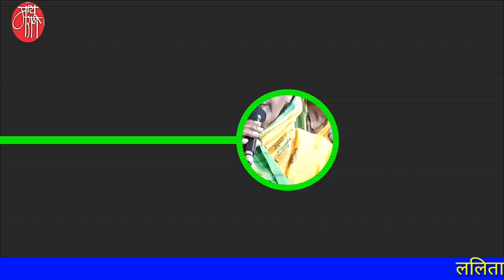bhakti geet,ललिता पाचंगे,lalita pachange,folk song,marathi bhajan,gavlan,भजन,भक्तिगीत,भावगीत,गवळणी,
ललिताबाई पाचंगे  .. या आजींबद्दल लिहावे तेवढे कमीच! नांदेडच्या गीतानगर येथे राहणाऱ्या आणि तेथील हरिओम सत्संग मंडळाच्या प्रमुख सदस्य असलेल्या ललिताबाईंचा आवाज असा काही आहे की बस्स... ऐकावे आणि ऐकतच रहावे! लोकगायकीला लागणारा खर्जा त्यांच्या आवाजात ओतप्रोत भरलेला आहे.विशेष म्हणजे त्यांच्याकडे पारंपरिक गवळणींचा प्रचंड मोठा साठा आहे.त्या गवळणींसह अभंग, भक्तीगीत,भावगीतंही गातात.
त्यांनी सादर केलेले हे अजरामर, सदाबहार भक्तीगीत खास आपल्यासाठी.

'माय मराठी '.
मायबोलीचं महाचॅनल. !!

mai Marathi...
the biggest channel of the mothertoung.
-rajesaheb kadam